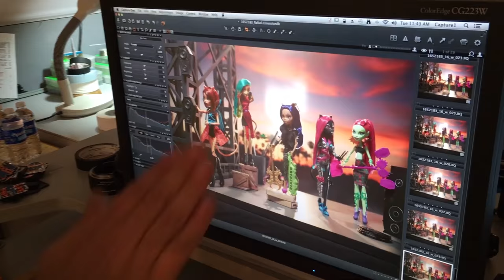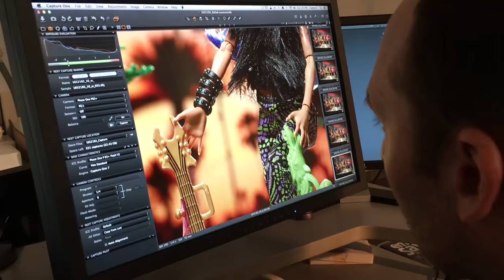Behind the Scenes of the Monster High Fierce Rocker Photo Shoot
Watch as a Mattel Creative Studios team choreographs an ahhh-mazing Monster High photo shoot. Meet the members, see the set go up and get ready to rock. Fierce Rockers -- Toralei, Jinafire Long, Clawdeen Wolf, Catty Noir and Venus McFlytrap -- take their spots on the stage and steal the show. The photos are to-die-for, the soundtrack is boo-yeah and the Monster High ghouls shine in the spotlight!